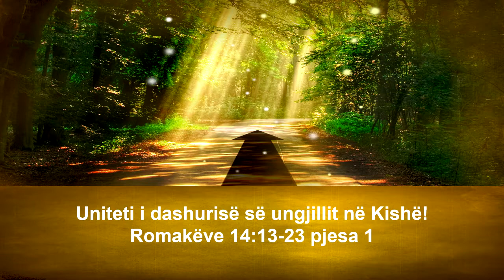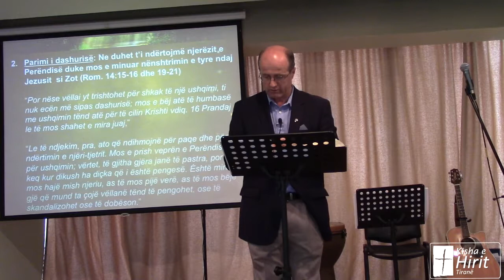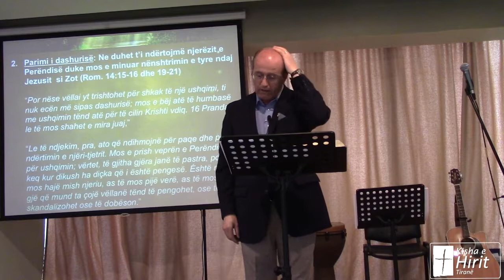22 Prill 2018 Romakëve 14:13-23 Pjesa 1 - Uniteti i dashurisë së ungjillit në Kishë!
Mesazhi: Për shkak se Perëndia na ka dashur neve në Krishtin edhe ne duhet të duam njëri-tjetrin madje edhe nëse kufizon lirinë tonë personale pa cenuar ndërgjegjen tonë apo të tjetrit.

Tre parime që duhet të na udhëheqin ne në marrëdhënie me njëri-tjetrin:

1. Parimi i ndërgjegjes: Ne asnjëherë nuk duhet të ushtrojmë presion mbi të krishterët e tjerë që të bëjnë diçka nëse ata nuk janë të bindur plotësisht në mendjen e tyre që e nderon Jezusin si Zot (Rom. 14:13-14 dhe 22-23)

2. Parimi i dashurisë: Ne duhet t’i ndërtojmë njerëzit e Perëndisë duke mos e minuar nënshtrimin e tyre ndaj Jezusit  si Zot (Rom. 14:15-16 dhe 19-21)

3. Parimi i Mbretërisë: Perëndia mbretëron përmes Krishtit të Tij mbi njerëzit që jetojnë së bashku në marrëdhënie të drejtë, harmoni dhe gëzim të Frymës së Shenjtë (vv.17-18).